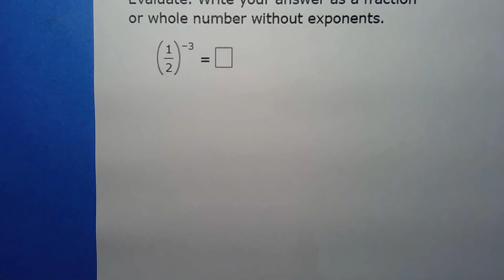Negative Exponents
Algebra. Negative Exponents.  IXL V.3.  ManoMath